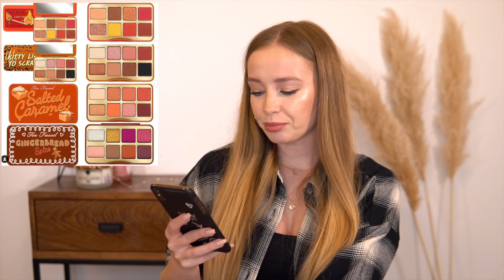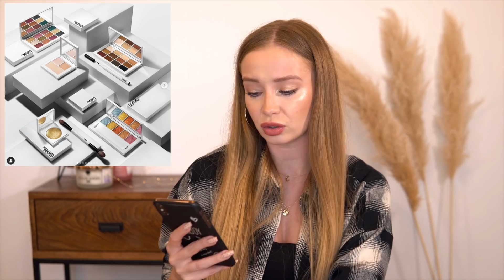PRZEGLĄD NOWOŚCI KOSMETYCZNYCH | CO WARTO KUPIĆ, A CO POMINĄĆ? #29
Koszula - H&M
Body - Zara
Naszyjnik - H&M

- MAKIJAŻ -
Podkład - Skin79 - Brightening bb cream
Pomadka - Smashbox - Not today

-  SPRZĘT -
Aparat, którym nagrywam filmy i robię zdjęcia: Sony a6500 + Sigma 30mm f1.4
Vlogi nagrywam: Sony RX100 VII
Dron: DJI Mavic Air
Filmy obrabiam w: Final Cut Pro
Zdjęcia obrabiam w: Lightroom